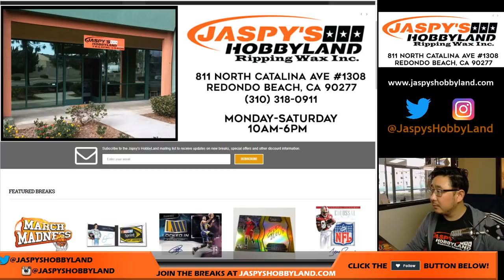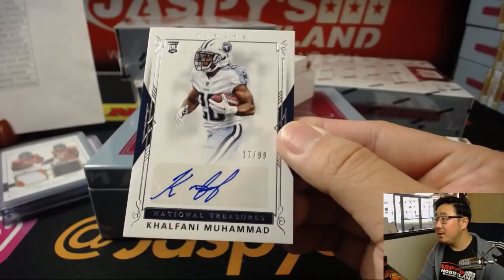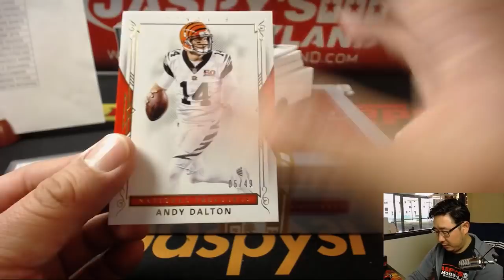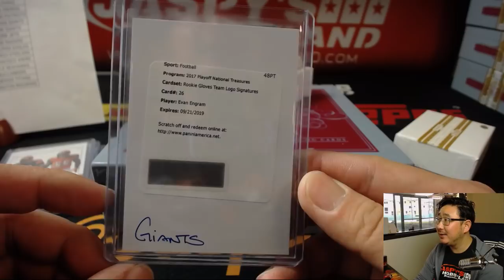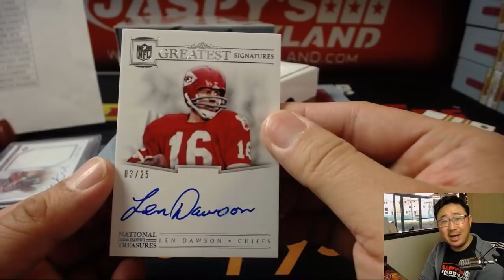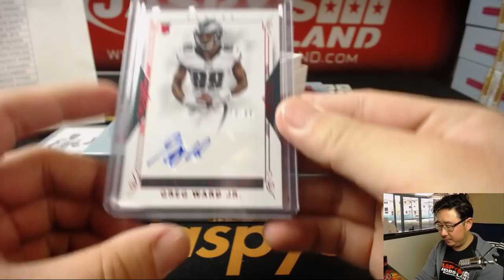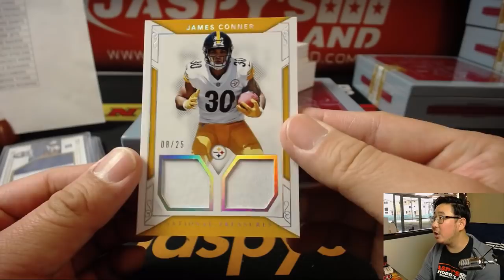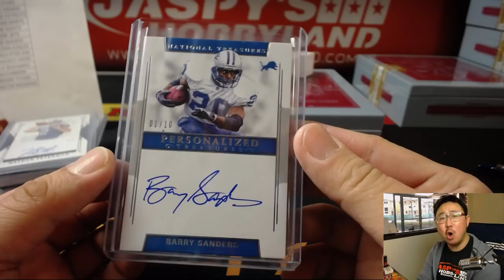BARRY! - We., 03/21/18 [4Box PYT] #2 - 2017 Panini NATIONAL TREASURES Football (NFL)